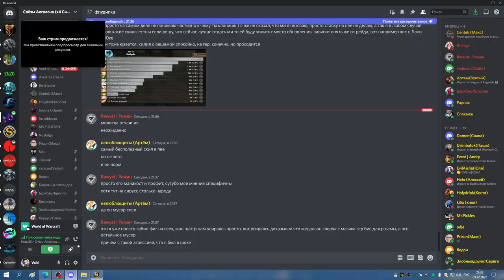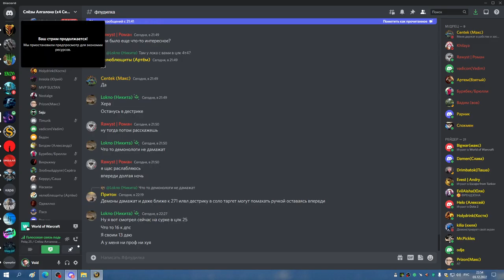1я часть ЦЛК 25об БДК 03 12 22